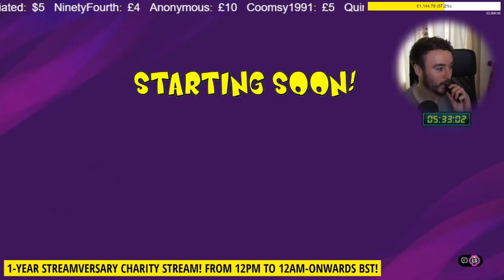Robert Banks' Second Shift - RiotBananas GTA RP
Playing on the CWCRP Class Wee Community server!